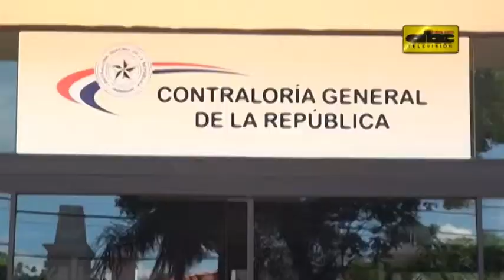Contraloría públicará nómina de funcionarios